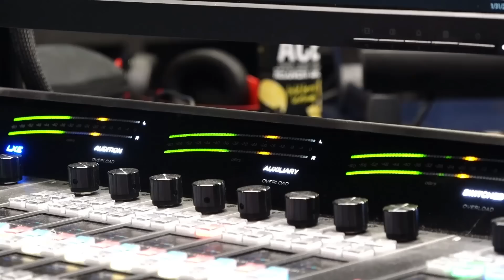Caller Gives Stepson Of Titanic Sub Passenger Donkey Of The Day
Executive Producer: Eddie F.
DP/Sr. Video Producer: Nicholas Ciofalo
Video Editor: Elijah Lugo
Social Media Manager: Sydney Brown
Producer: Taylor Hayes
Producer: Brandon Tagoe
Producer: Symantha Wilson
Board Op/Producer: Christopher Arce
Writer/Producer: Big Mack